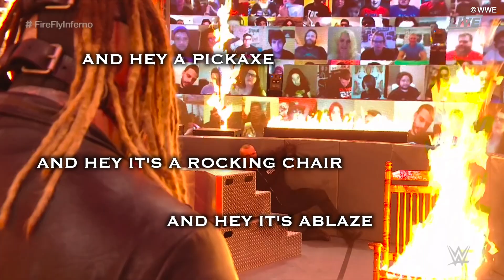WWE TLC 2020 (REVIEW IN HAIKU)